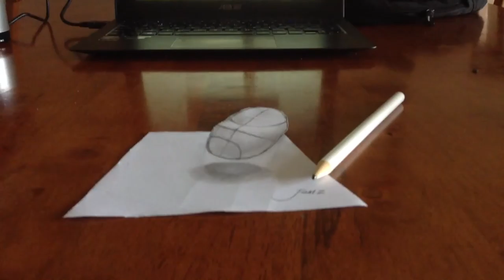The Basketball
Anamorphic Drawing